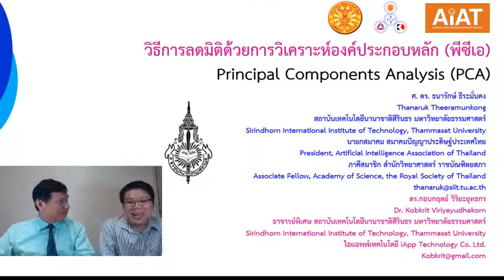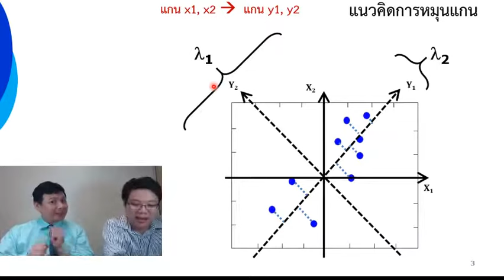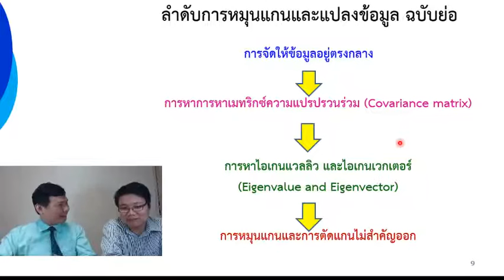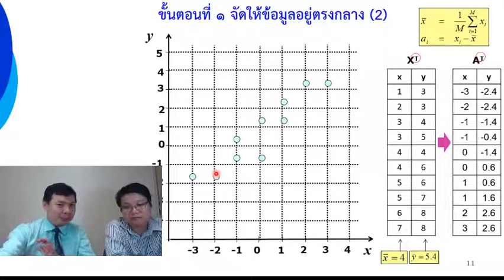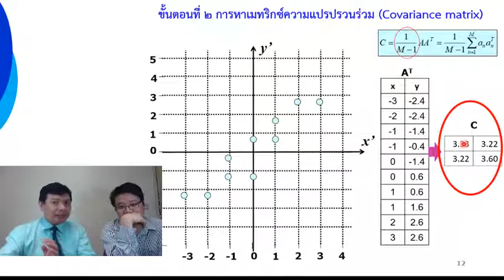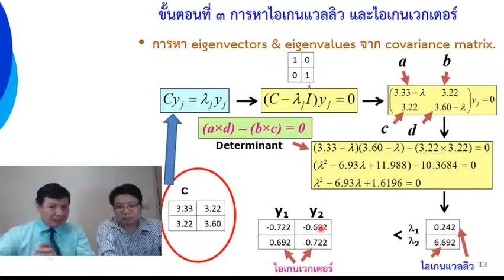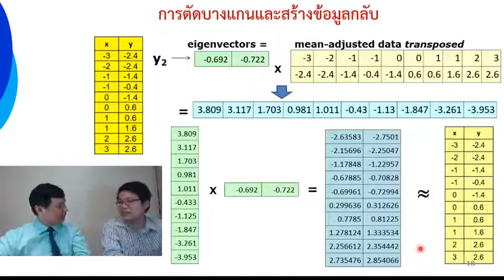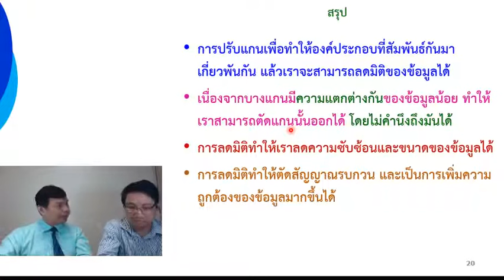Principal Component Analysis (PCA) ภาษาไทย Update Version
Principal Components Analysis (PCA)

ศ. ดร. ธนารักษ์ ธีระมั่นคง
Thanaruk Theeramunkong
สถาบันเทคโนโลยีนานาชาติสิรินธร มหาวิทยาลัยธรรมศาสตร์
Sirindhorn International Institute of Technology, Thammasat University
นายกสมาคม สมาคมปัญญาประดิษฐ์ประเทศไทย
President, Artificial Intelligence Association of Thailand
ภาคีสมาชิก สำนักวิทยาศาสตร์ ราชบัณฑิตยสภา
Associate Fellow, Academy of Science, the Royal Society of Thailand
ดร. กอบกฤตย์ วิริยะยุทธกร
Dr. Kobkrit Viriyayudhakorn
อาจารย์พิเศษ สถาบันเทคโนโลยีนานาชาติสิรินธร มหาวิทยาลัยธรรมศาสตร์
ไอแอพพ์เทคโนโลยี iApp Technology Co. Ltd.